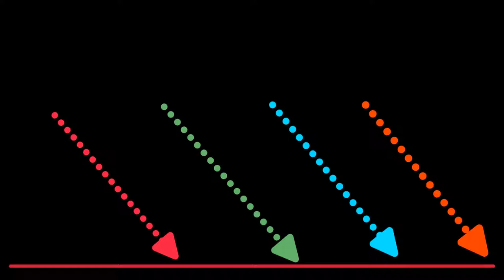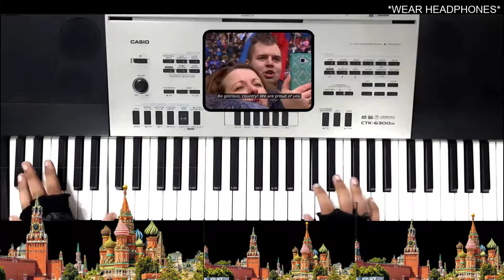The Soviet National Anthem- a Piano Cover by JoelSam2006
The credits to all the sources are at the end of the description.

Sorry if I am not able to give attribution to your sources. Still Respect it.